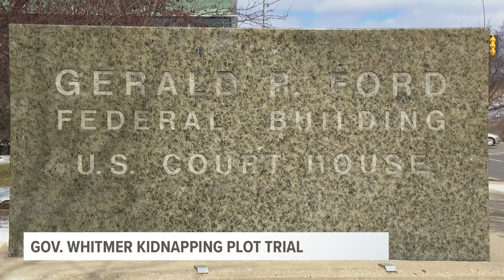Former US attorney believes all white jury will not influence outcome of kidnapping trial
Opening statements have been made in the trial of the four men charged with conspiracy to kidnap Governor Gretchen Whitmer.

Adam Fox, Brandon Caserta, Barry Croft Junior and Daniel Harris allegedly created a plot to kidnap the governor from her home.